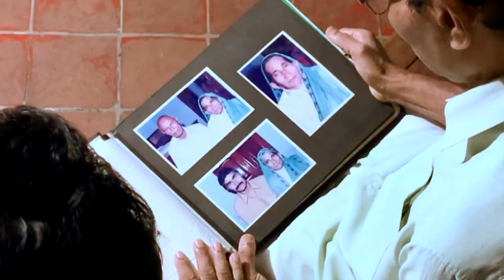subaida illam Paravanna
paravanna big and old family Subaida illam